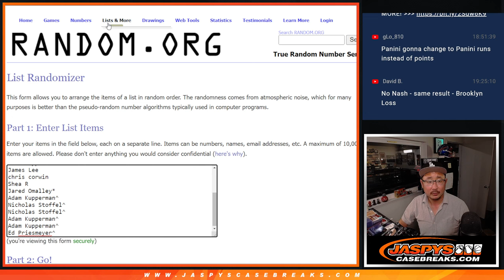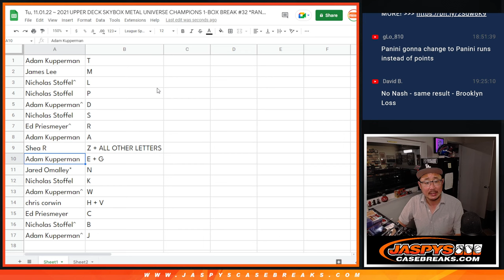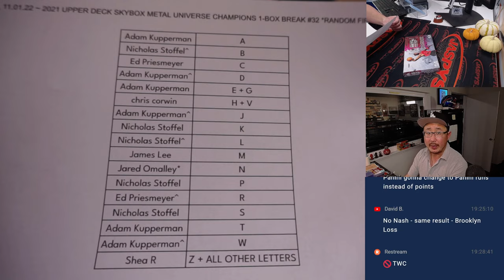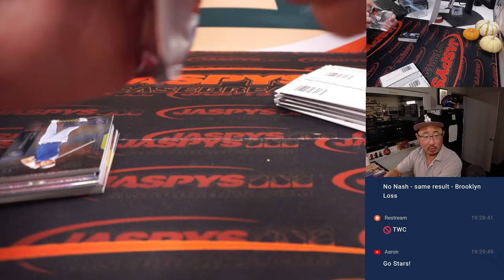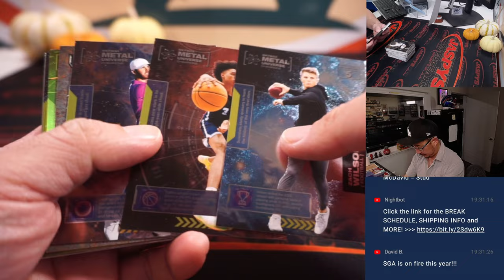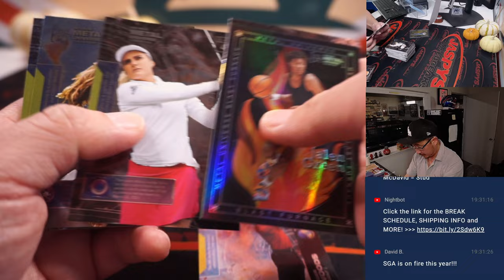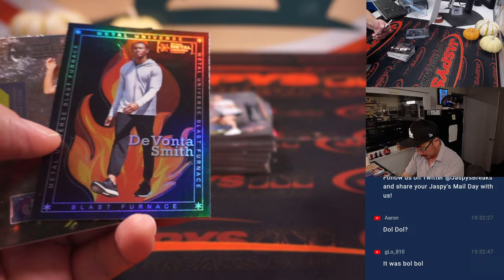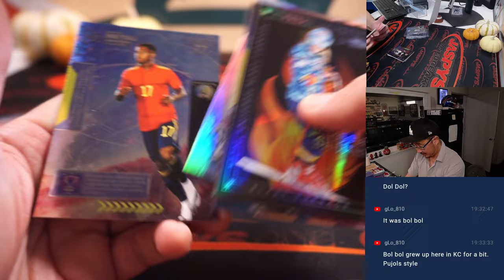Tu, 11.01.22 ~ 2021 UPPER DECK SKYBOX METAL UNIVERSE CHAMPIONS 1-BOX BREAK #32